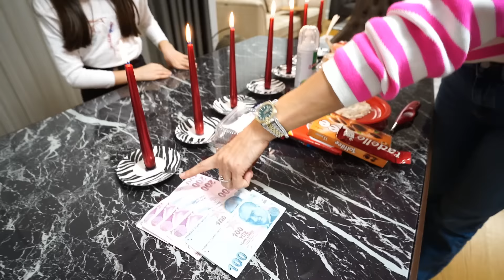NEFESİNE KUVVET EN UZAKTAKİNİ SÖNDÜRME CHALLENGE | ÖDÜLLÜ ! CEZALI !